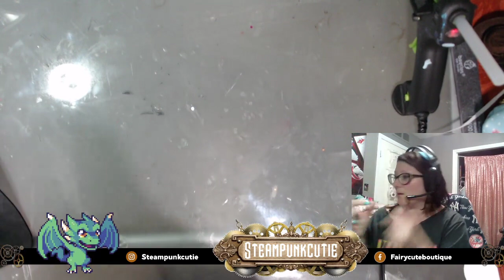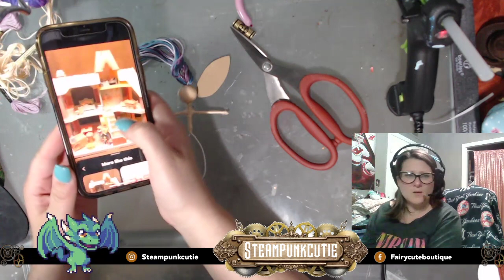Bước tiếp theo chúng ta gắn dây thừng theo đường xoắn ốc thành từng mẩu dây thừng nhỏ hình tròn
Bước tiếp theo chúng ta gắn dây thừng theo đường xoắn ốc thành từng mẩu dây thừng nhỏ hình tròn để làm các cánh hoa nhé